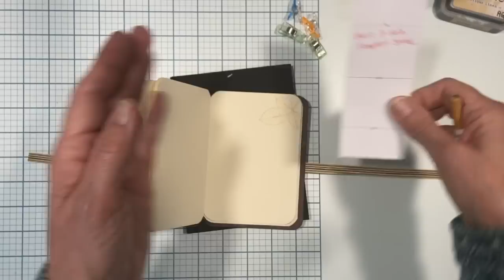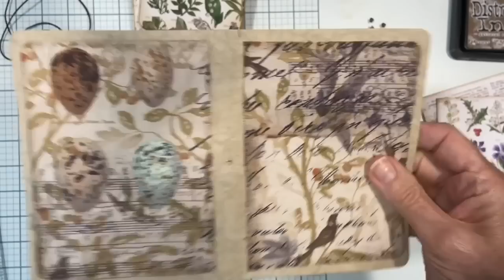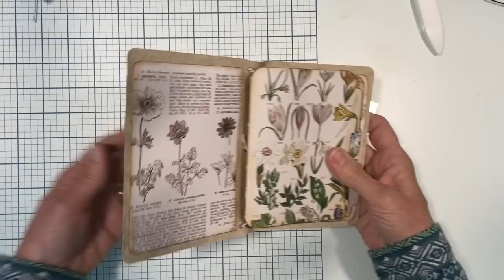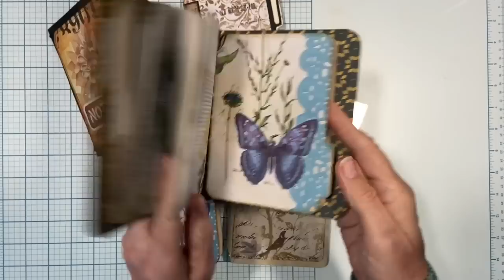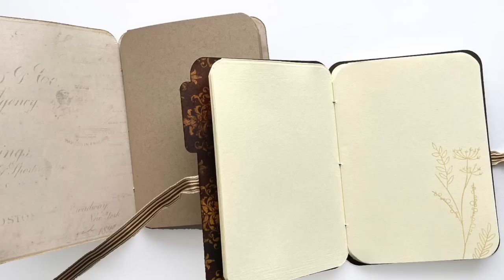Use File Folder Dies To Create Journals - 3 Ways!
Learn how easy it is to create sweet and pretty journals using file folder dies from Elizabeth Craft Designs. In this video I share three ways, from easiest to more advanced, as you'll learn the basic 3-hole pamphlet stitch, how to make a traveler's notebook cover from scratch, and then a hard-bound book with a stitched binding.

The 49 and Market collection I used in some of the projects is the Curators Botanical 12 x 12 Collection. Here is a link to it and some of my other current favorite crafting supplies